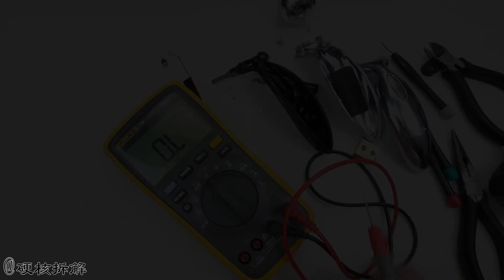价值1000多的日本按摩仪，拆开看看到底有什么过人之处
这个东西做工和用料都是非常不错的，而且最后我才明白它使用时候确实是有电流经过的，但是价格……